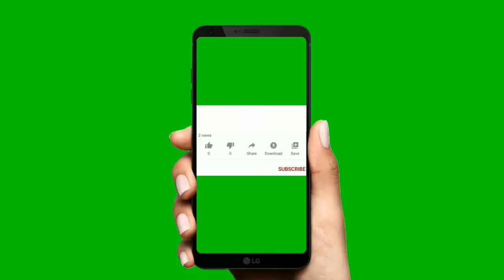milk इस जीव के दूध में सबसे ज्यादा कैल्शियम या प्रोटीन पाया जाता है ?milk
milk किस जीव के दूध में सबसे ज्यादा कैल्शियम या प्रोटीन पाया जाता है